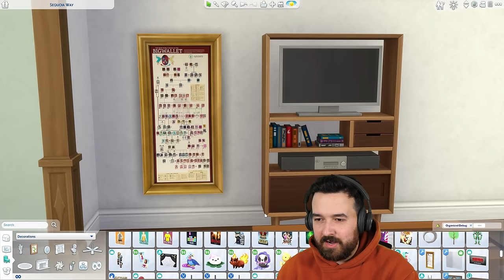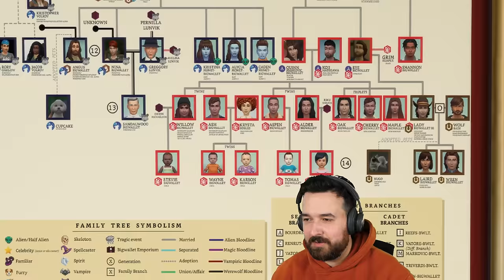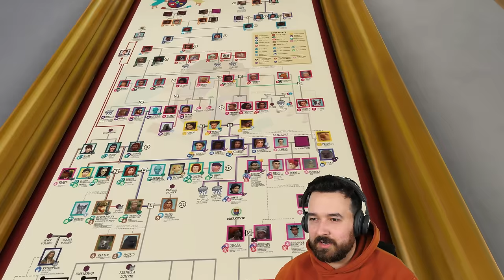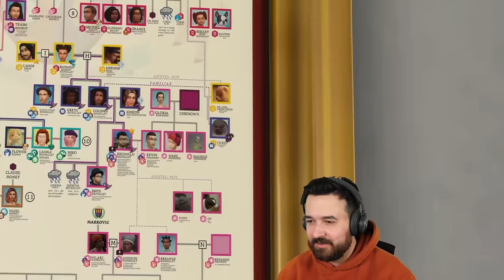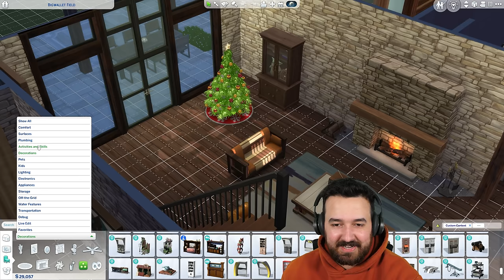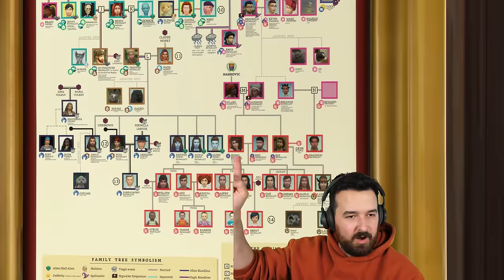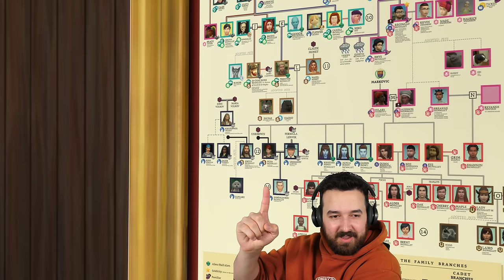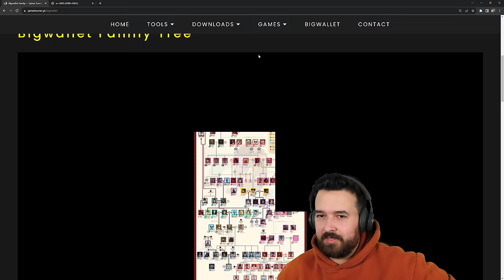Dumpster diving for our next let's play! Rags to Ranches (Part 29)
Anything Laird finds, she can keep for the next let's play!